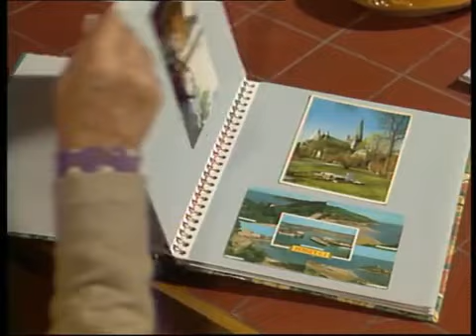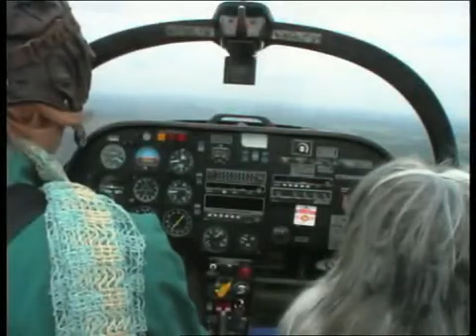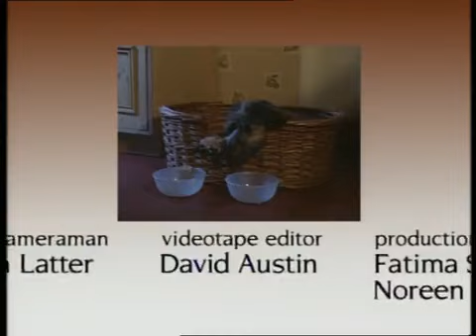Come Outside S01E01